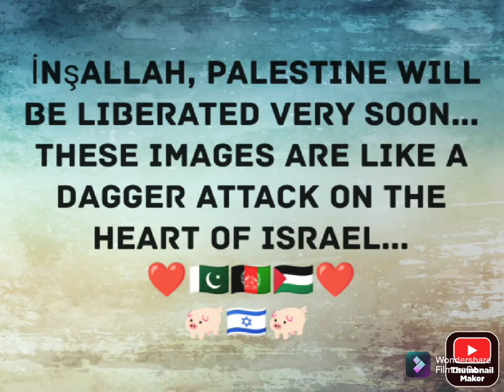The Best News of the Day...❤️❤️